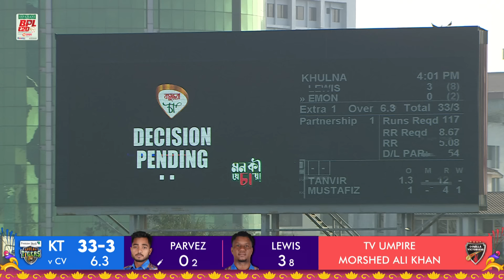Match 23 | Highlights | Comilla Victorians vs Khulna Tigers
BPL T20 2024: Match 23
Comilla Victorians vs Khulna Tigers